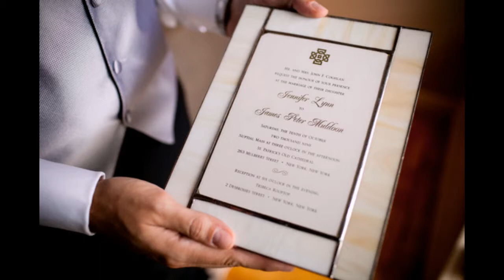Worship 09 03 13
new slideshow - Sept 03 2013